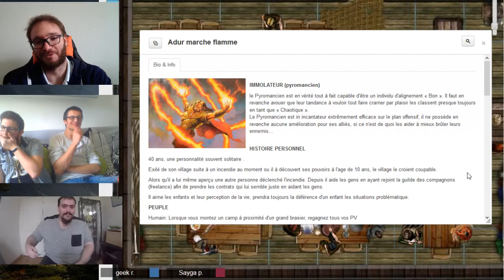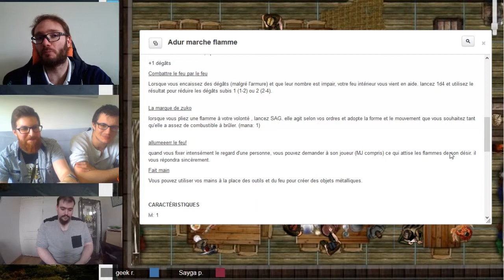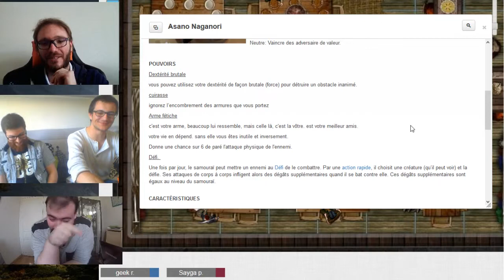Dungeon world, formation de l'équipe: un lover/ vieux grincheux/ dark Rōnin. EP 02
série Dungeon world, nous sommes des débutantes dans JDR et sur ROLL20. suivez-nous bon visionnage!